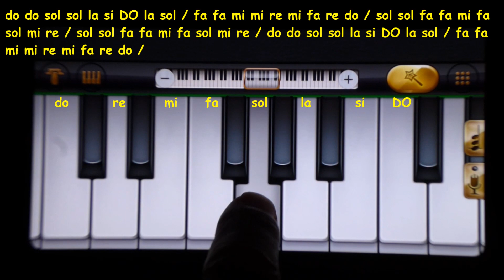Non vuoi comprare uno strumento Musicale? OK suona con il CELLULARE